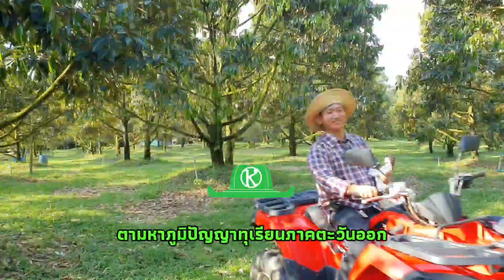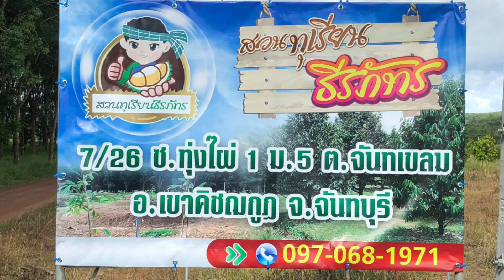การใส่ปุ๋ยทุเรียนต้นคู่ของจอมยุทธ์ธีรภัทร ทำไมไม่หว่านรอบทรงพุ่ม เพราะอะไร?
การเดินทางตามหาภูมิปัญญาทุเรียนภาคตะวันออก ภายใต้โครงการเกษตรก้าวไกลLIVEฝ่าวิกฤตโควิดทั่วไทย ได้พบกับจอมยุทธ์ทุเรียนต้นคู่แห่งจันทบุรี “ธีรภัทร อุ่นใจ” การพบกันครั้งนี้ถือว่าพิเศษสุดๆ นอกจากจะได้สาธิตวิธีการปลูกทุเรียนต้นคู่แล้ว ยังได้รับสาระความรู้ เกร็ดเล็ดเกร็ดน้อยมากมาย หนึ่งในนั้นก็คือ หลักการใส่ปุ๋ยทุเรียนต้นคู่แบบยกโคก ตามหลักวิชาการต้องหว่านรอบทรงพุ่ม แต่นี่คือความแตกต่าง...ตามคลิปต่อไปนี้

ติดต่อ..เกษตรก้าวไกลไปด้วยกัน